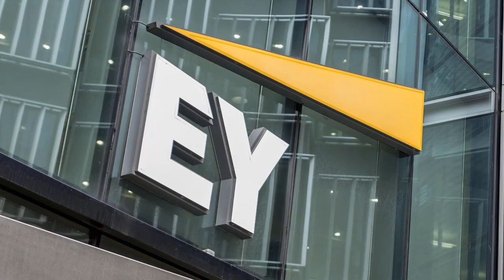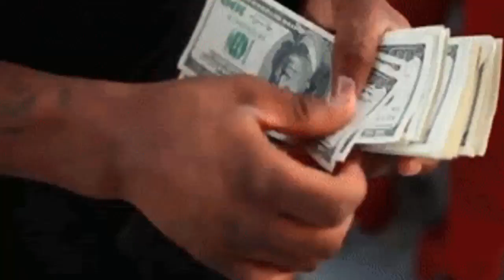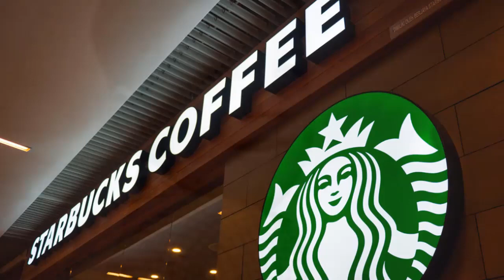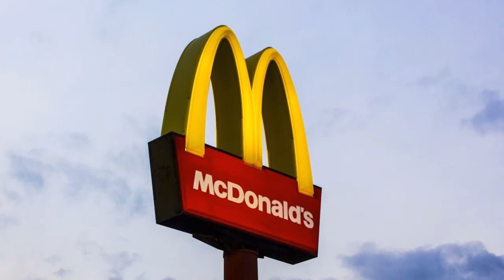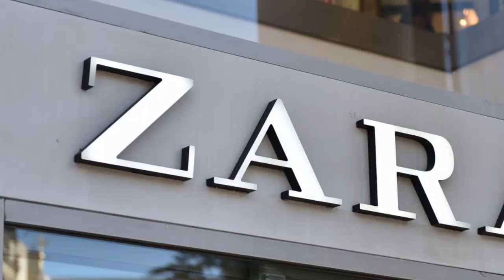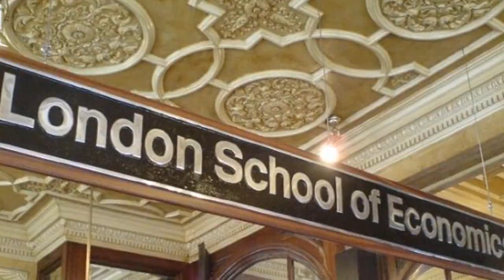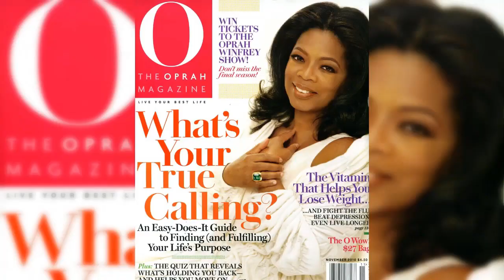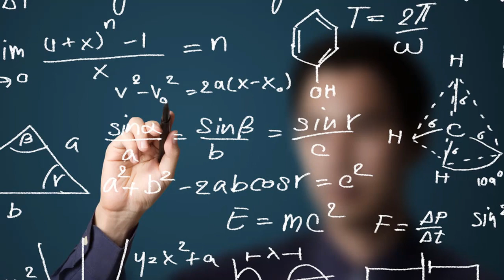MILLONARIOS QUE EMPEZARON DESDE ABAJO | MOTIVACIÓN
No todos los multimillonarios nacen con una cuchara de oro en la boca. De hecho, muchos salieron absolutamente de la nada.

El proverbio de la “pobreza a la riqueza” puede ser un poco cliché, pero definitivamente está basado en la realidad de algunos famosos multimillonarios.

A través de extraordinarias habilidades y perseverancia, personas en todo el mundo han superado todas las expectativas y han logrado sus propias historias de pobreza a riqueza.